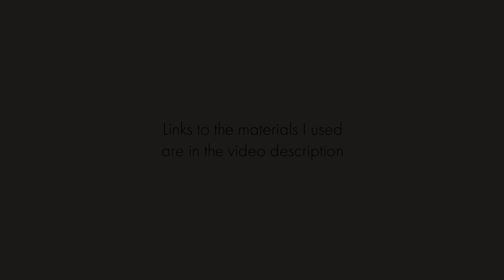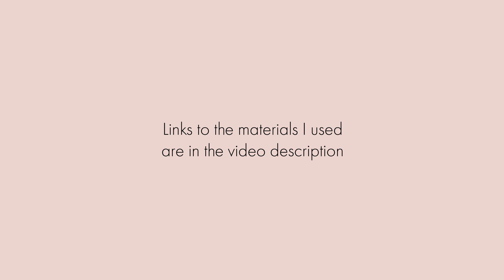DIY ORNAMENTS WITH ALCOHOL INK | DIY Christmas Ornaments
These DIY Christmas Ornaments are so easy to make and look AMAZING! You can personalize them with your die cutting machine (I used a Cricut Joy) or just leave them as they are!

Colored Alcohol Inks
Metallic Alcohol Ink

Ink/Glitter Adhesive Options:
Crystallac Brite tone (resin alternative)
Polycrylic (Polyurethane)

🎵 Enjoy the music in my videos? Get a free month by signing up with this link!